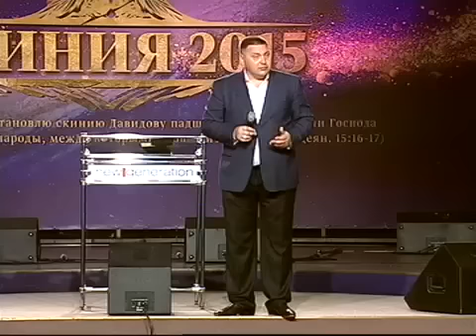Уверенность веры (Дмитрий Макаренко), 07.06.15.